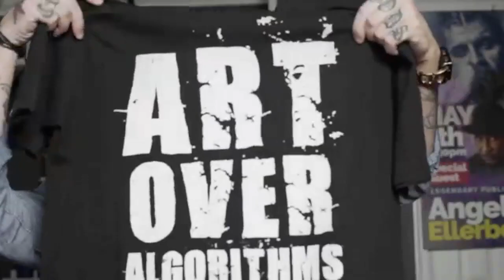HEZUES R. Interview on THE MIKE LEE SHOW/RADAR RADIO USA WASHINGTON D.C.